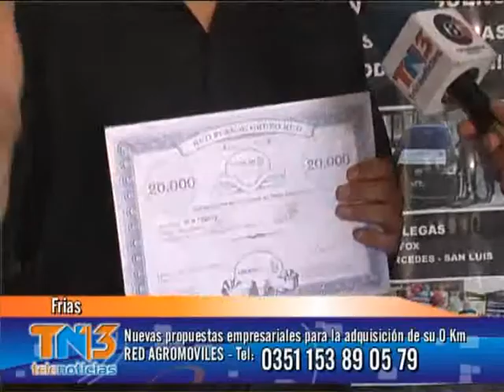10 RED AGROMOVILES Nuevas propuestas empresariales para la adquisición de su 0 Km